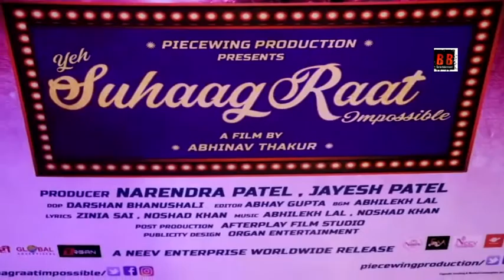"YEH SUHAAGRAAT IMPOSSIBLE" trailer launch Produced by Narendra Patel and Jayesh Patel